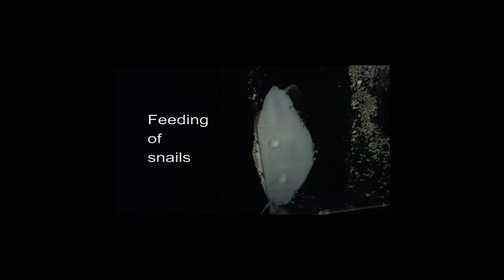Feeding snails (Summary)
The snail meat is good for you, and richer in protein, iron and calcium than beef - and even liver. It is especially beneficial for children, and women who are pregnant or breastfeeding. Managing a snail farm is easy and does not require a lot of resources or space. In addition, it does not require much time from the farmer. In this video we will see how farmers in southern Benin feed their snails in an enclosure.